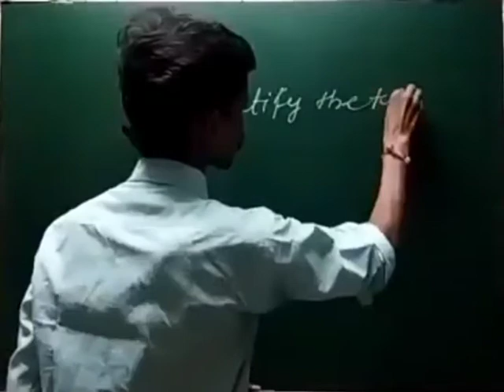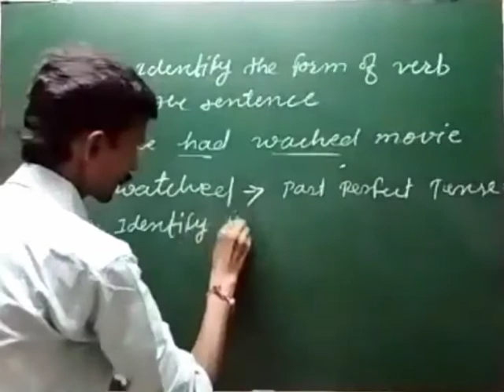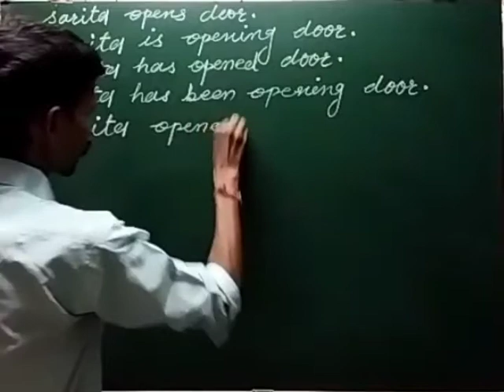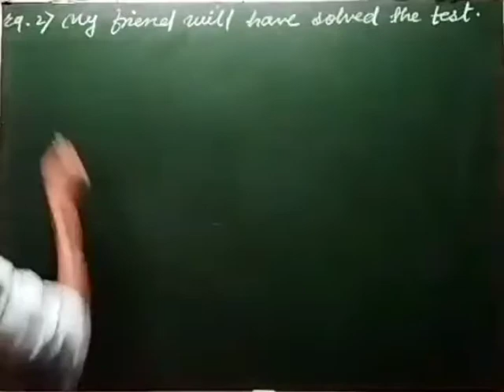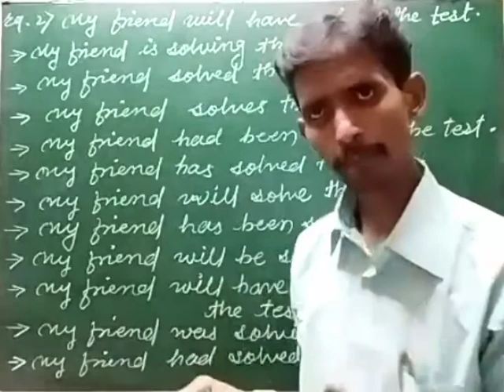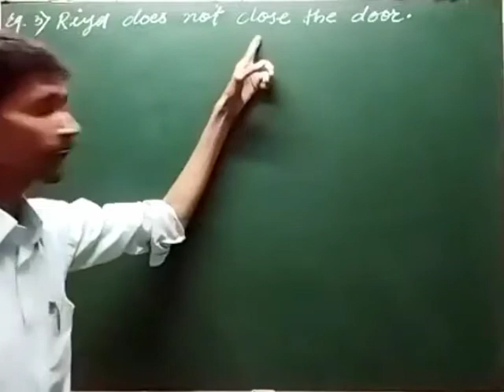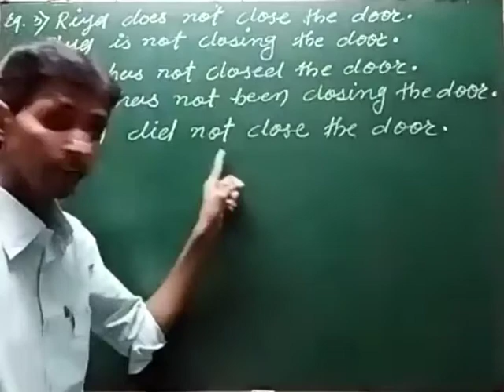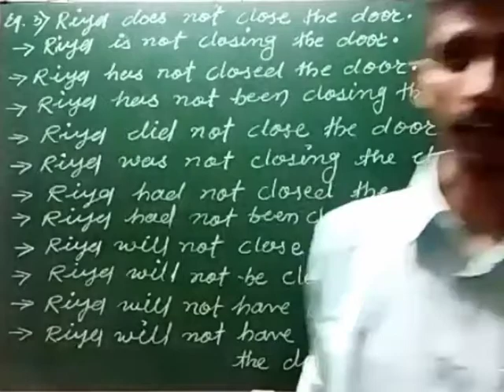Tense/ Types of Tenses/ Present /Past/Future Tense/Transformation /English Grammar/ Part..3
Tense/ Types of Tenses/ Present /Past/Future Tense/Transformation /English Grammar/ Part..3/Mr.Vinod Sir

Hello dear student & friends.. This is Mr. Vinod Sir.
Welcome on our YouTube channel, I'm teaching & supporting you to learn English Grammar & trying on my best level to solve your all queries regarding to English Subject.

Today in this video lecture we are going to learn & discuss about...

A Free Educational Channel ✨👍